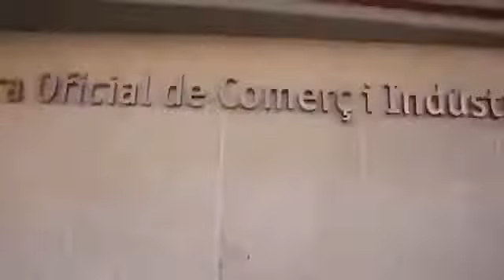¿Dónde están el 95% de los empresarios? Cámara Comercio Barcelona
Como hemos llegado a que los separatistas se queden con la Cámara de Comercio de Barcelona.  La segunda economía de España,  la cuarta economía de la Unión Europea.
Los separatistas gobernarán la Cámara de Comercio de Barcelona con solo el 5% de los votos.
¿Dónde está el 95% de los empresarios?